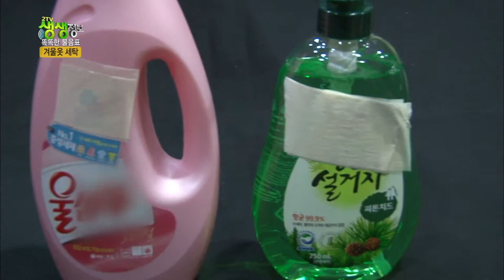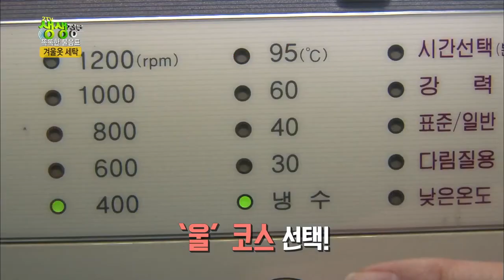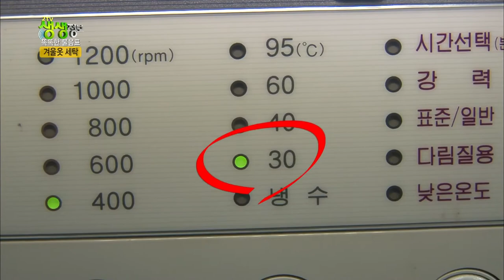2TV 생생정보 - 똑똑한 물음표 - 겨울 옷 세탁비법!.20180206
똑똑한 물음표 - 겨울 옷 세탁비법!.